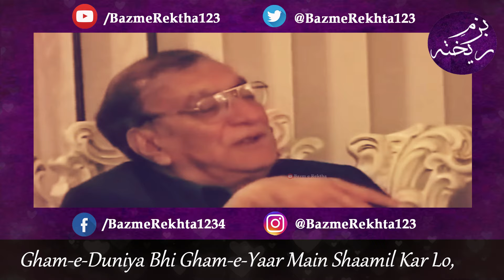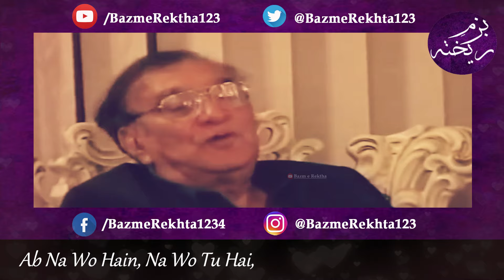Ahmad Faraz Urdu Shayari | Ab Ke Hum Bichde To Shayad Kabhi Khwaabon Main | AHMAD FARAZ Poetry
Dive into the depths of sad love poetry and explore the richness of the best Urdu poetry. Our channel offers a variety of Urdu poetry status, romantic poetry, and the best Urdu poetry collection. Find solace in sad ghazal, sad poetry in Urdu, and sad Hindi poetry. We bring you timeless words from legendary poets like Faiz Ahmed Faiz, Ahmed Faraz, Mirza Ghalib, Jaun Elia, and John Elia. Enjoy deep lines and quotes about life in Urdu that touch the heart.

Discover our golden words, Islamic golden words, and powerful quotes. Our poetry channel features mushaira, open mic sessions, and the latest viral Urdu poetry. Experience the charm of deep poetry, attitude poetry, and heart touching poetry. Our channel also features broken heart Urdu shayari, Urdu shayari WhatsApp status, and 2 lines shayeri.

Don't miss out on classic old poetry, old mushaira, and very sad poetry status. We showcase Urdu ghazal, urdu gazal, and poetry status that resonate with your emotions. Our collection includes Urdu heart touching poetry, 2 line sad Urdu poetry, and sad status poetry. Enjoy the best of Rahat Indori best shayari, Ahmad Faraz mushaira, and Imran Ashraf poetry. Celebrate with us at Jashn e Rekhta and enjoy our Urdu poetry videos that go viral.

Explore the beauty of Hindi poetry, new shayari, and new poetry. Don't forget to check out our collection of deep quotes and deep quotes about life. Enjoy the finest works of Tahzeeb Hafi shayeri, Ali Zaryoun shayeri, and many more.

Ahmad Faraz narrating his most famous ghazal also sung by Mehdi Hassan and other singers " Ab Ke Hum Bichde To Shayad Kabhi Khwaabon Main Milain, Jis Tarha Sookhe Huay Phool Kitaabon Main Milain " in an old mushaira. Ahmad Faraz Urdu Heart Touching Shayari Sad Poetry video.

Poet: Ahmad Faraz احمد فراز  अहमद फ़राज़

اب کے ہم بچھڑے تو شاید کبھی خوابوں میں ملیں
جس طرح سوکھے ہوئے پھول کتابوں میں ملیں

ڈھونڈ اجڑے ہوئے لوگوں میں وفا کے موتی
یہ خزانے تجھے ممکن ہے خرابوں میں ملیں

غم دنیا بھی غم یار میں شامل کر لو
نشہ بڑھتا ہے شرابیں جو شرابوں میں ملیں

تو خدا ہے نہ مرا عشق فرشتوں جیسا
دونوں انساں ہیں تو کیوں اتنے حجابوں میں ملیں

آج ہم دار پہ کھینچے گئے جن باتوں پر
کیا عجب کل وہ زمانے کو نصابوں میں ملیں

اب نہ وہ میں نہ وہ تو ہے نہ وہ ماضی ہے فرازؔ
جیسے دو شخص تمنا کے سرابوں میں ملیں
احمد فراز

ab ke hum bichhDe to shayad kabhi KHwabon mein milen
jis tarah sukhe hue phul kitabon mein milen

DhunDh ujDe hue logon mein wafa ke moti
ye KHazane tujhe mumkin hai KHarabon mein milen

gham-e-duniya bhi gham-e-yar mein shamil kar lo
nashsha baDhta hai sharaben jo sharabon mein milen

tu KHuda hai na mera ishq farishton jaisa
donon insan hain to kyun itne hijabon mein milen

aaj hum dar pe khinche gae jin baaton par
kya ajab kal wo zamane ko nisabon mein milen

ab na wo main na wo tu hai na wo mazi hai 'faraaz'
jaise do shaKHs tamanna ke sarabon mein milen

urdu poetry,
urdu shayari,
ahmed faraz poetry,
ahmad faraz,